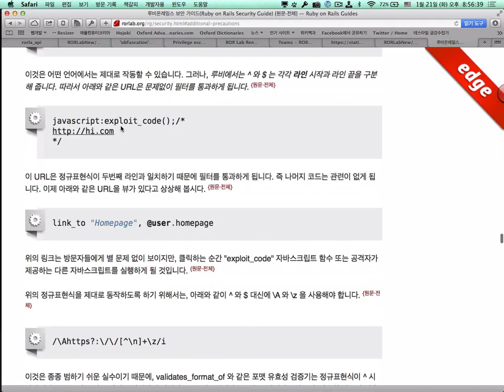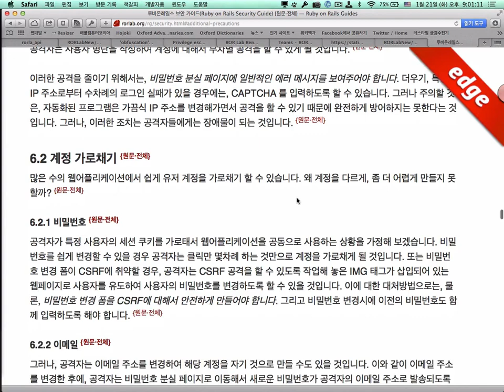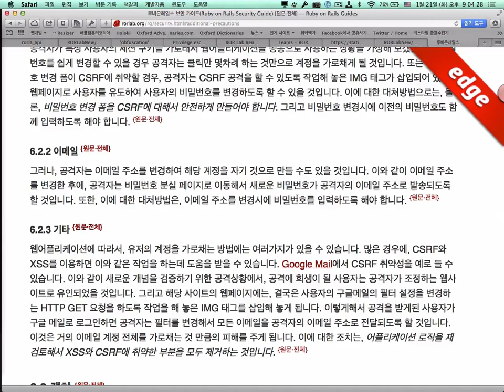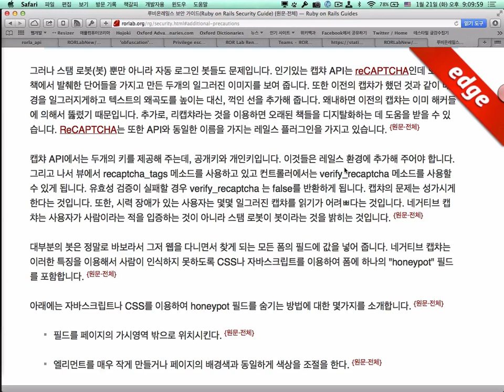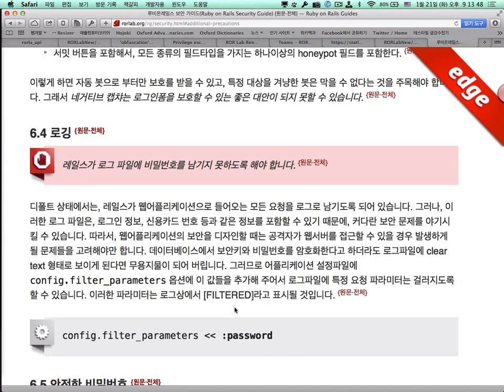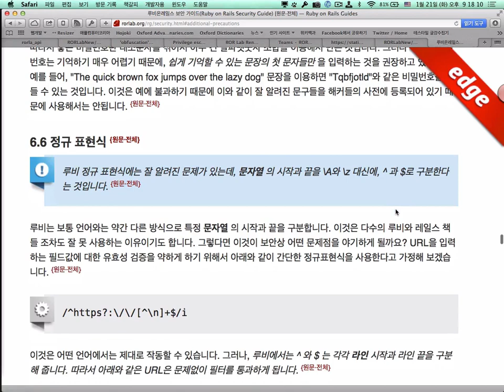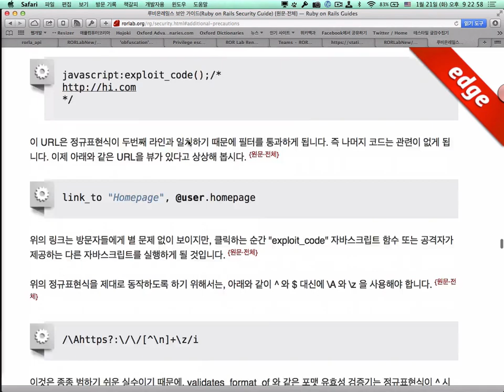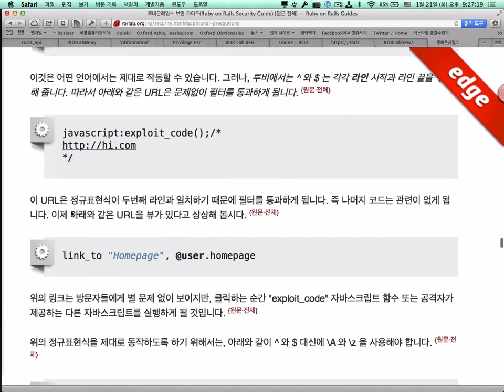ROR Lab 53-2: Securing Rails Applications (3)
HyoSeong Choi(@hschoimd)
사용자 관리의 계정에 대한 무차별 공격, 계정 가로채기, 캡챠, 로깅, 안전한 비밀번호, 정규 표현식 주의점, 권한 상승에 대해 알아보았습니다.

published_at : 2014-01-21